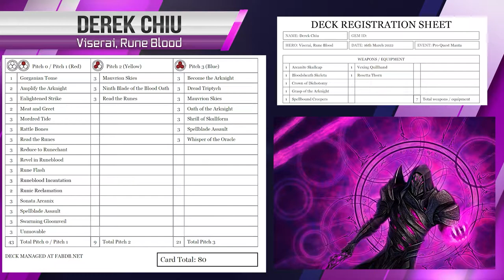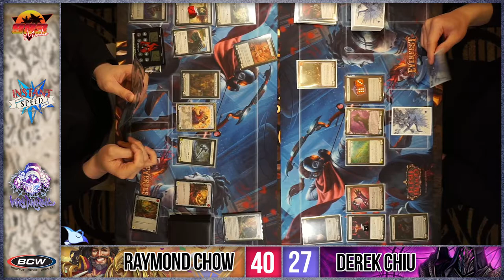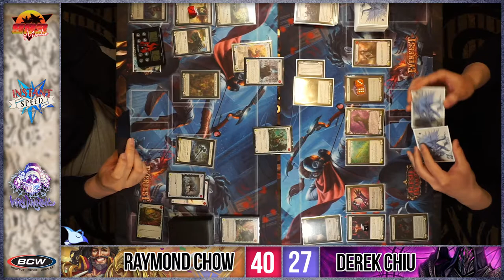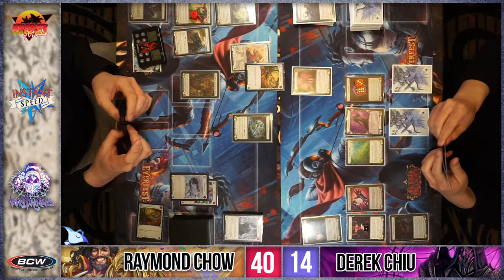FAB Pro Quest Finals: Derek Chiu vs Raymond Chow | Manta Trading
Flake and Rick cast the Pro Quest finals from Manta Trading in Toronto - Derek Chiu vs Raymond Chow.